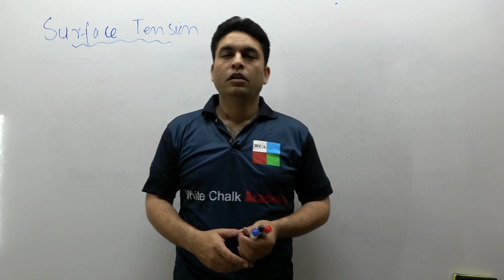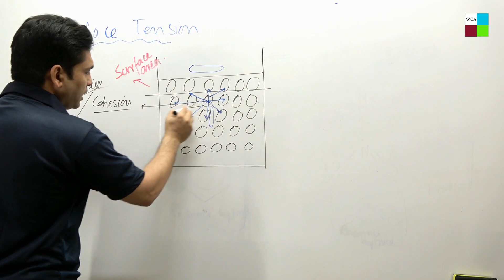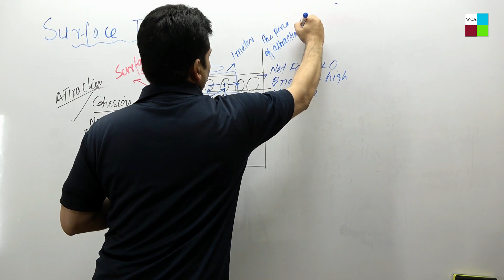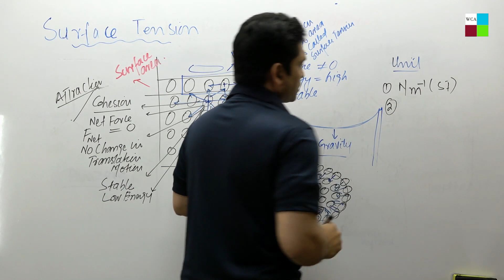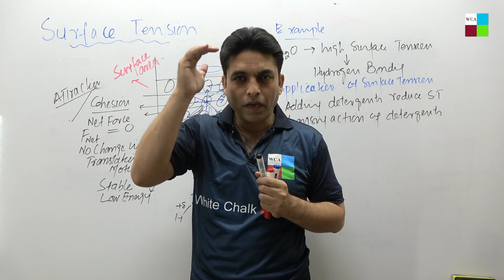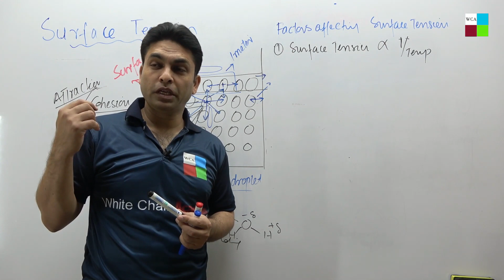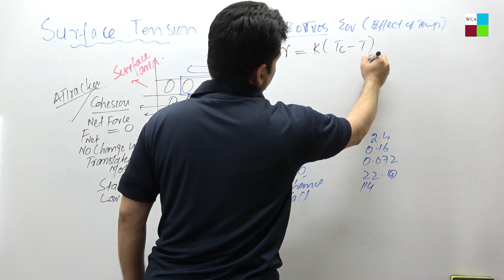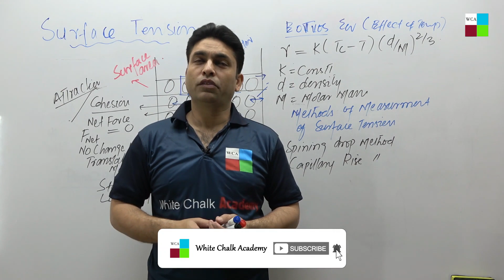What is Surface Tension? | Chemistry Class 11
For watching more lectures, click on the following link of playlists .